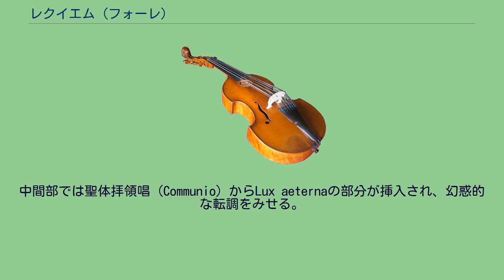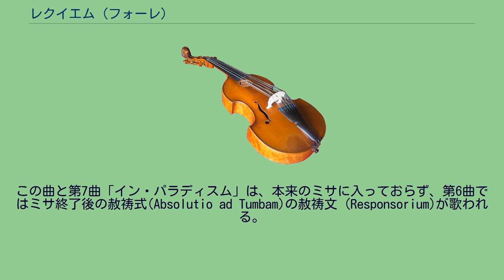レクイエム (フォーレ)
レクイエム（Requiem）ニ短調作品48は、ガブリエル・フォーレが作曲したレクイエム。
レクイエムの傑作として知られ、フォーレの全作品中で最も演奏機会が多い。
フォーレの音楽活動のなかでは、ピアノ四重奏曲第2番ト短調作品45、あるいは『パヴァーヌ』作品50などと並んで、中期の幕開きを告げる代表的な作品に位置づけられる。
しばしば、モーツァルト、ヴェルディの作品とともに「三大レクイエム」の一つに数えられる。
作曲の動機については、父親が1885年7月、母親が1887年12月にそれぞれ死去したことがよく挙げられる。
ただし、フォーレが残しているスケッチによると、遅くとも1887年秋には作曲に着手しており、母親の死は直接関係していないと考えられる。
さらにフォーレは、 と書いているのである。
また、マドレーヌ寺院での初演では、寺院の司祭から斬新過ぎると叱責されたらしい。
このほか、当時から「死の恐ろしさが表現されていない」「異教徒的」などとの批判が出された。
フォーレのレクイエムは当時のカトリックの死者ミサでは必須であった「怒りの日」などを欠くなど、そのままではミサに用いることの出来ない形式をとっている。
これに対してフォーレは1902年に次のような手紙を書いている。
また、晩年の1921年にルネ・フォーショワ（歌劇『ペネロペ』の脚本を手がけた）への手紙に次のように書いている。
1887年から作曲が始められ、1888年1月16日、マドレーヌ寺院において、建築家ルスファシェの葬儀に際してフォーレ自身の指揮によって初演された。
このときは、「入祭唱とキリエ」、「サンクトゥス」、「ピエ・イェス」、「アニュス・デイ」、「イン・パラディスム」の5曲構成であり、声楽はソプラノ独唱と合唱、オーケストラはヴィオラ、チェロ、コントラバス、独奏ヴァイオリン（「サンクトゥス」のみ）、ハープ、ティンパニ、オルガンという編成であった。
こののちもフォーレはこの曲に手を入れ、1888年5月ごろにはホルン、トランペット各2が追加された。
1892年1月28日、国民音楽協会の演奏会では、「奉献唱」と「リベラ・メ」の2曲が付加されて7曲構成となり、編成もトロンボーン3、バリトン独唱が加わった。
しかし、この時点で「奉献唱」はバリトン独唱による「ホスティアス」の部分のみであったようで、「オ・ドミネ」を含めた現在の形でまとめられたのは、1893年もしくは1894年と考えられている。
したがって、「1893年版」とも呼ばれる。
フォーレの「純粋な」構想を復元する試みは近年になって行われるようになった。
第2稿についてはフォーレの自筆譜が失われているため、マドレーヌ寺院での演奏時のパート譜などをもとに、以下の2種類が発表されている。
ひとつは、イギリスの作曲家ジョン・ラターによる校訂版（1984年）。
もうひとつは、フォーレ研究家のジャン＝ミシェル・ネクトゥーがロジェ・ドラージュ（指揮者）と共同した版（ネクトゥ/ドラージュ版、1988年）である。
両者の比較では、ラター版がより第3稿に近いといわれる。
一般的に演奏されている稿である。
1900年5月にリールにおいて初演、7月にパリ万国博覧会でも演奏され、大成功を収めたことから「1900年版」とも呼ばれる。
フォーレがレクイエムの総譜をアメル社に送ったのは1890年とされるが、同社がこれを出版したのは10年以上たった1901年である。
この間、出版社のジュリアン・アメルは、特殊な編成では演奏機会が限られるため、通常の編成に直すようフォーレに対して働きかけたものと見られる。
出版された第3稿は、これに応えた形で弦五部と木管を備えた二管編成に拡大された。
しかし、第3稿のオーケストレーションについては、フォーレ自身によるものか疑問も出されている。
ネクトゥーは、フォーレの弟子ジャン・ロジェ＝デュカス（レクイエムのピアノと合唱用のリハーサル譜を手がけた）の手によるものではないかと指摘している。
ネクトゥーは第3稿についても校訂しており、これに基づくクリティック・エディションが1998年に出された。
最も演奏頻度の高い第3稿による。
ヴァイオリンは第3曲の一部、第6曲を除き、第一ヴァイオリン、第二ヴァイオリンの区別が無い。
オーボエが編成に加えられていない。
演奏にあたっては、どの稿を使用するかということと同時に、「ピエ・イェス」の独唱について、女声ソプラノにするかボーイソプラノにするか、あるいは合唱...